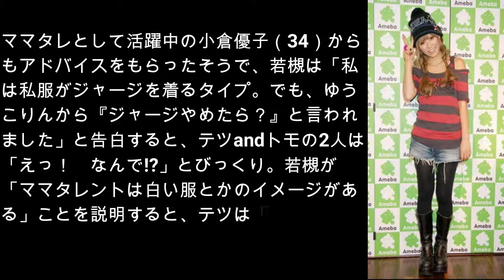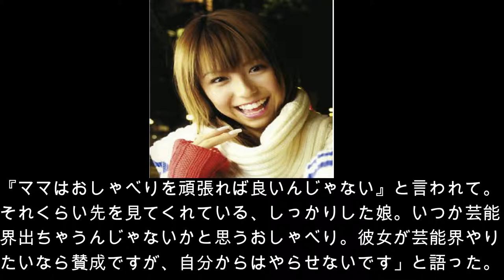ゆうこりん「○○やめたら？」若槻千夏へのママタレとしてのアドバイス！！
タレントの若槻千夏（34）とお笑いコンビ・テツandトモが11日、モスバーガー“ナン”シリーズ復活販売記念イベント『復活したのは、ナンでだろう!?』に出席。若槻は以前のイベントでもママタレ仕事のオファーが来ないと告白していたが、その状況は変わらないようで、この日も嘆きが止まらなかった。